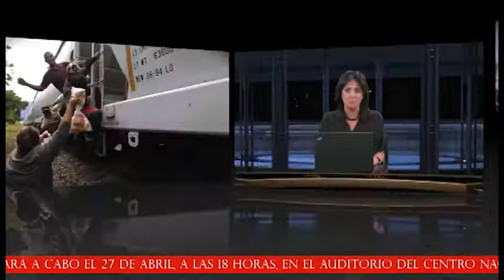CNDH NOTICIAS (Programa 12)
-El presidente de la CNDH, Luis Raúl González Pérez, durante la instalación de la Mesa de Armonización Legislativa sobre la Reforma Constitucional de Derechos Humano, dijo que éste es un tema prioritario, pero no se ha podido concluir este proceso en el ámbito legislativo local.
-La CNDH acordó con instancias de los tres niveles de gobierno y sociedad civil, fortalecer y vigilar el corredor Coatzacoalcos-Acayucan para evitar secuestros y extorsiones a migrantes.
-La CNDH convocará a fiscalías del país para presentar un protocolo de actuación rápida en favor de los migrantes.
-Invitación a la mesa de análisis “La protección de los derechos de las personas adultas mayores”, el 4 de mayo en el Centro Nacional de Derechos Humanos.